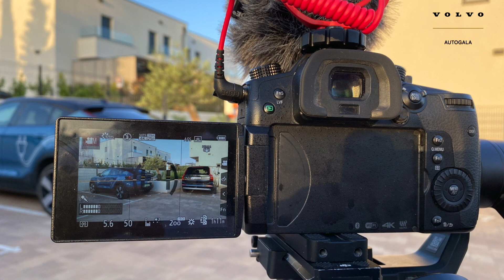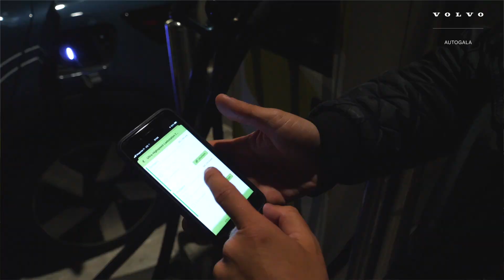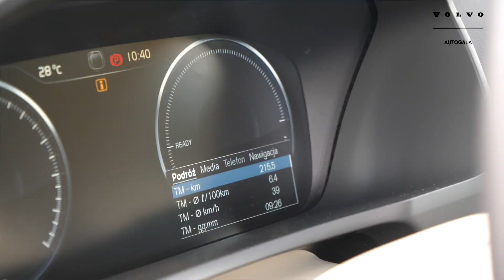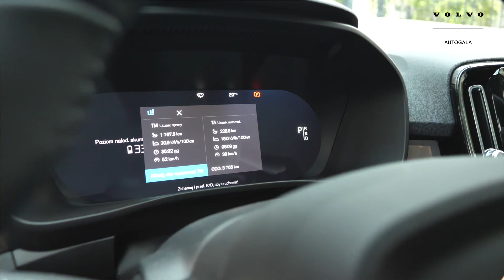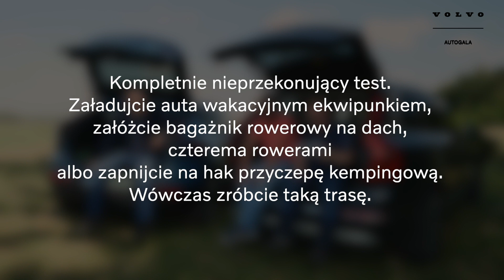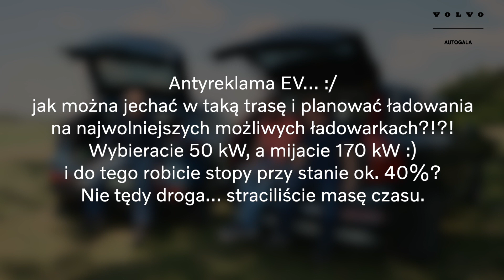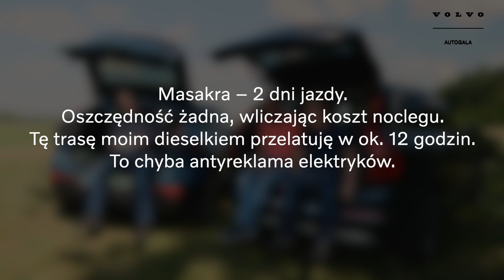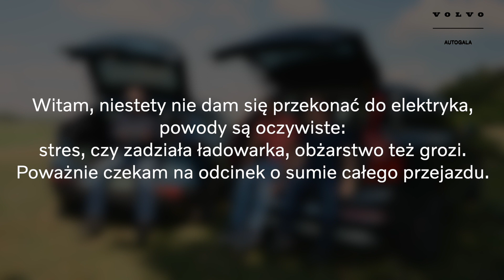Vlog Chorwacja Trip #5 - Podsumowanie wyjazdu | Autogala Volvo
Podsumowanie wyjazdu do Chorwacji naszym elektrycznym Volvo C40 oraz hybrydowym XC90 T8 to idealne zakończenie tej serii naszego vloga.

W tym odcinku opowiemy o naszych odczuciach, licznych przemyśleniach, podsumujemy koszty związane z podróżą oraz odpowiemy na kilka komentarzy, które pojawiły się pod naszymi filmami.

Więcej o wszystkich modelach Volvo, akcesoriach i ofercie serwisowej możesz się dowiedzieć z naszej strony internetowej